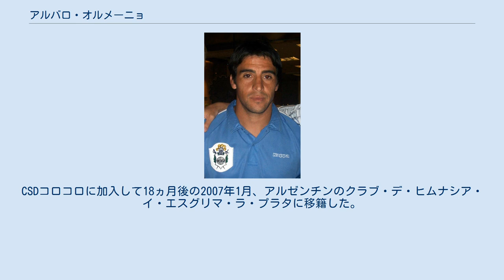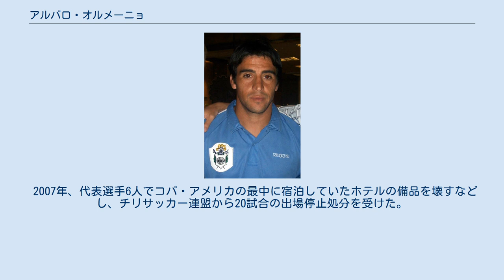アルバロ・オルメーニョ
サンティアゴ・モーニングの選手
クラブ・デ・ヒムナシア・イ・エスグリマ・ラ・プラタの選手
アルバロ・オルメーニョ（Alvaro Andrés Ormeño Salazar, 1979年4月4日 - ）は、チリ・サンティアゴ出身のサッカー選手。
チリ代表であった。
 2000年にチリ2部リーグのCDニュブレンセからデビューし、2001年はクラブ・デ・デポルテス・オバジェでプレーした。
2002年にサンティアゴ・モーニングに移籍し、1部リーグデビューした。
サンティアゴ・モーニングでは8試合に出場して1得点した。
2003年にエベルトン・デ・ビニャ・デル・マールに移籍し、3シーズンを過ごした。
2003年には2部で優勝した。
2005年6月、クラウスーラトーナネントが始まる前にCSDコロコロに移籍した。
CSDコロコロでは2年間で35試合に出場した。
CSDコロコロに加入して18ヵ月後の2007年1月、アルゼンチンのクラブ・デ・ヒムナシア・イ・エスグリマ・ラ・プラタに移籍した。
2011年1月、古巣CSDコロコロに移籍した。
 2007年、代表選手6人でコパ・アメリカの最中に宿泊していたホテルの備品を壊すなどし、チリサッカー連盟から20試合の出場停止処分を受けた。